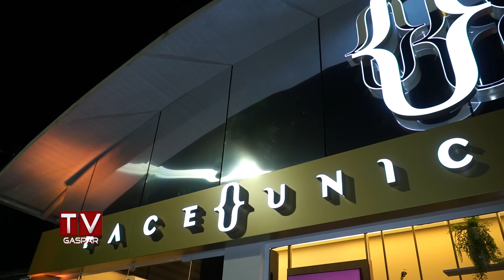Face Unic inaugura em Gaspar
A clínica integra serviços odontológicos especializados e procedimentos estético faciais tudo em um só lugar.

Endereço: Rua Industrial José Beduschi, 107 – Centro